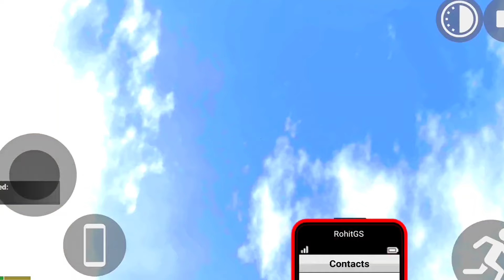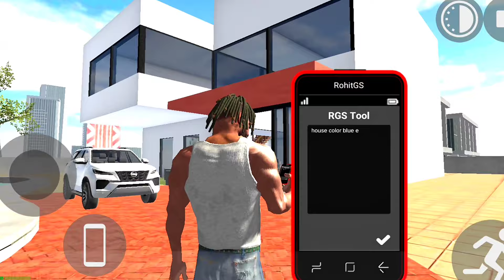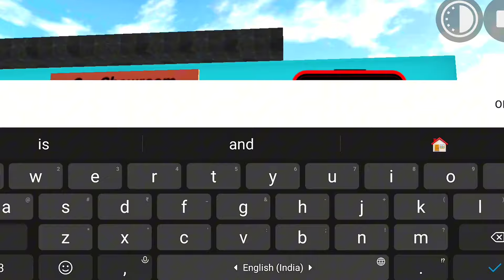AMBULANCE IN INDIAN BIKE DRIVING 3D? MYTHBUSTERS #19